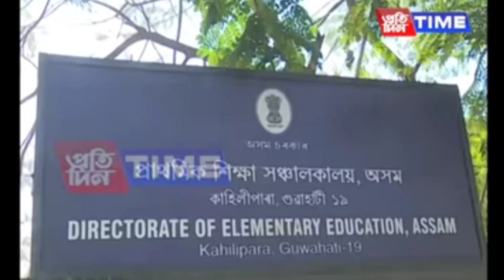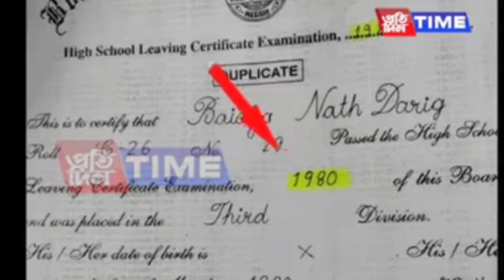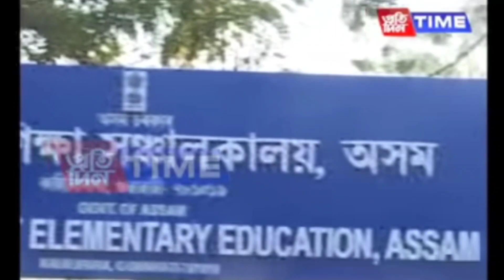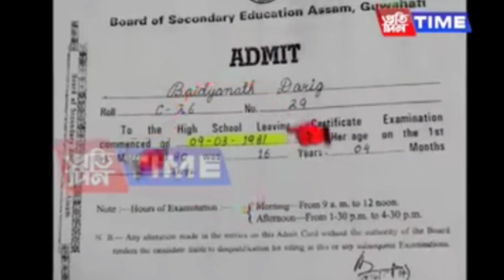আকৌ ওলাল হাজাৰ হাজাৰ ভুৱা শিক্ষক ll লগতে আছে এটা আজৱ ঘটনা আপুনি শুনি আচৰিত হব@NavajitGogoi